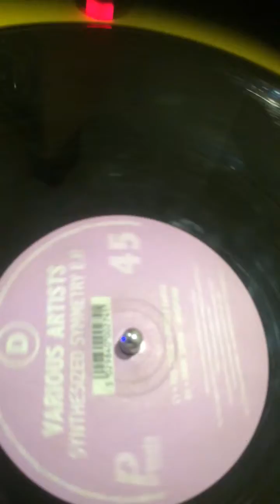MARK SEVEN - HARDFUNK -PRIMATE 1998 !!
Still sounds like if it's made yesterday !
Ps does anyone know how to record audio into an iPhone 5s with a cable? Lol
Still waiting for the  laptop btw